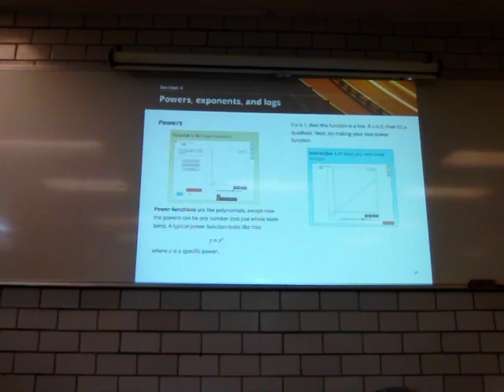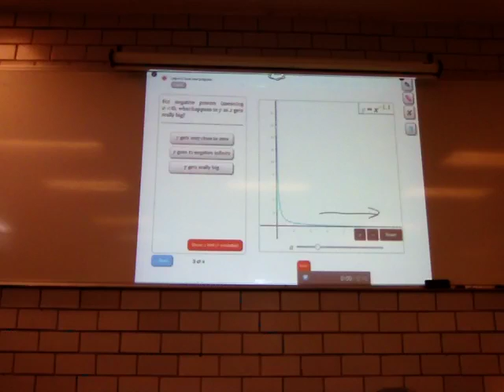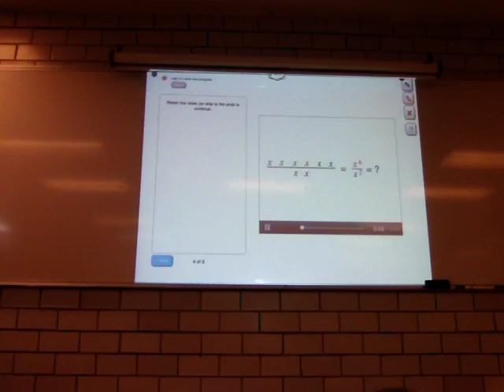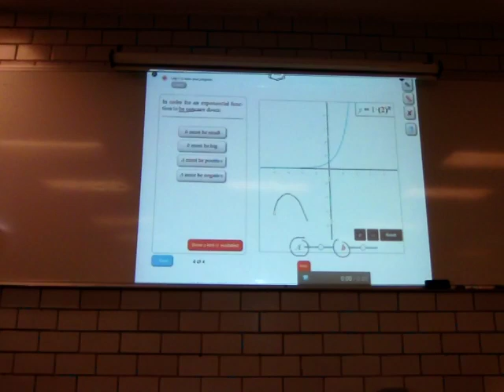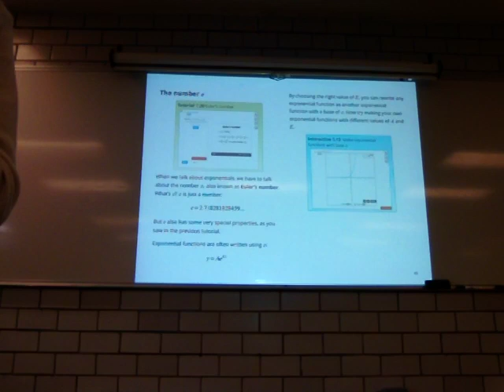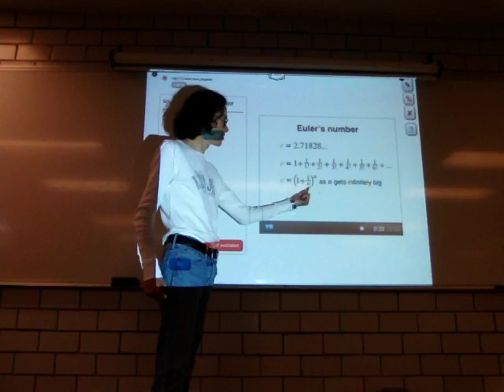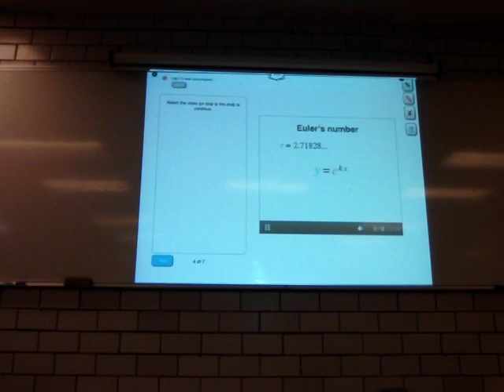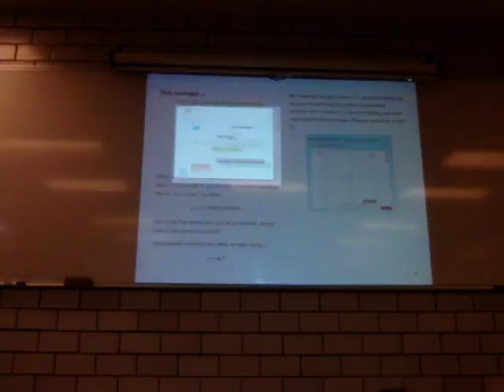Potencias, exponenciales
14a Sesión. Potencias, exponenciales y logaritmos
Funciones de potencia
Operaciones
Multiplicando y dividiendo potencias
Funciones exponenciales y log
Multiplicando y dividiendo exponentes
Número de Euler
Biomatemáticas I
Trimestre 16-P
Unidad Iztapalapa